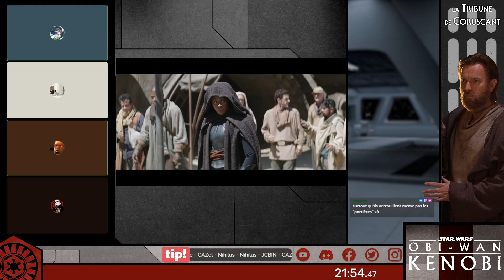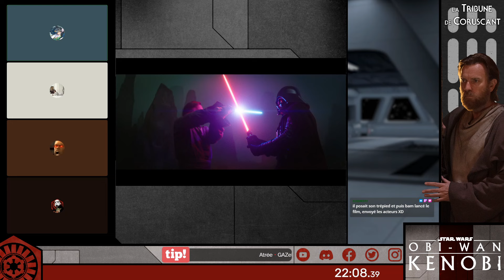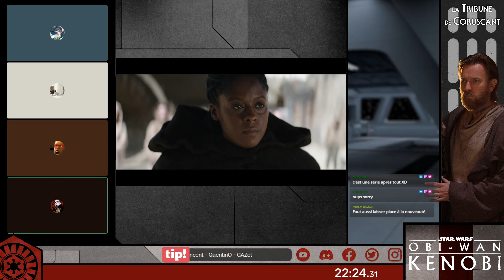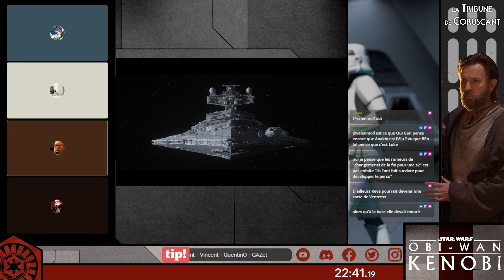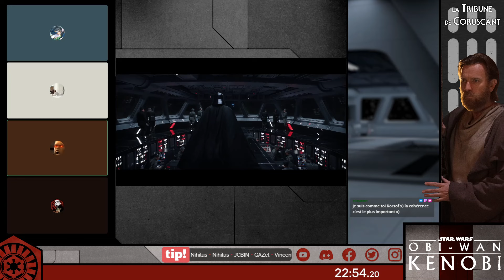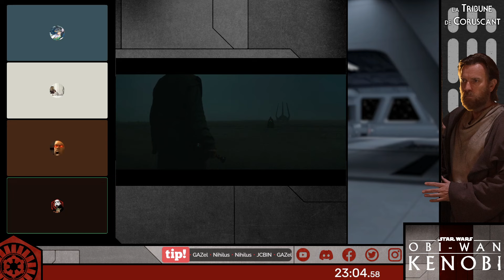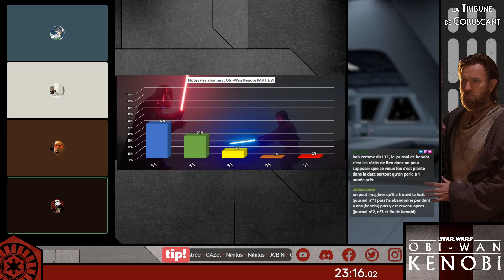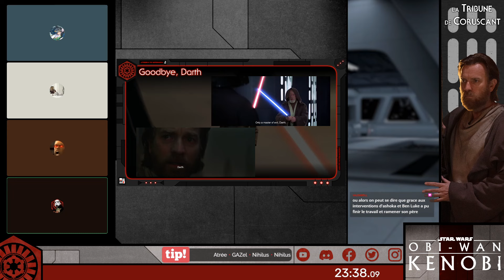DEBRIEF - OBI-WAN KENOBI - Partie VI - La Tribune de Coruscant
Rediffusion du stream du 23 Juin 2022 en compagnie de YJKen, Korsof et Il était une fois une Etoile !

Chapitres :
00:00 • Introduction
13:55 • Emission
2:48:40 • Outro
2:48:58 • Aurevoir
2:49:00 • Outro